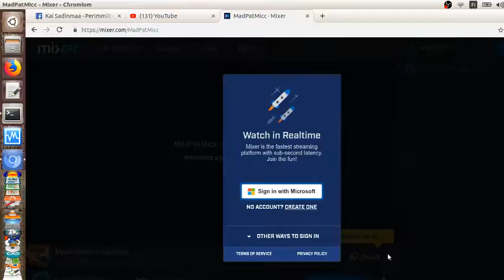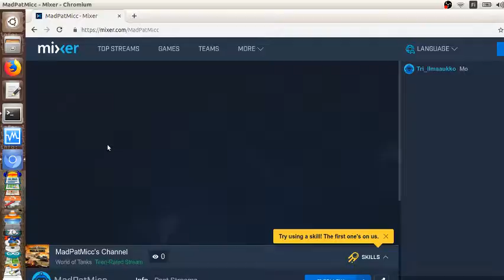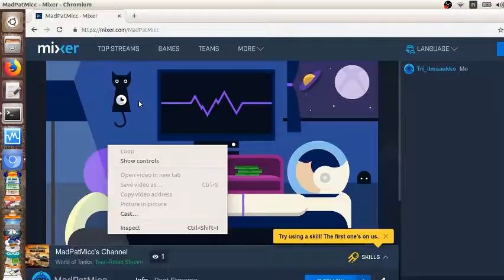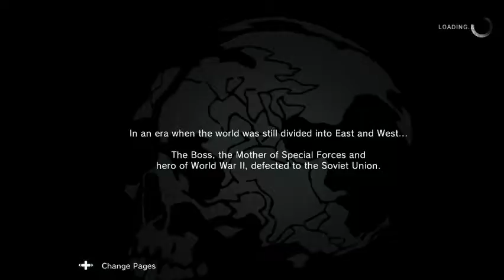Petri Kauppi Live-stream